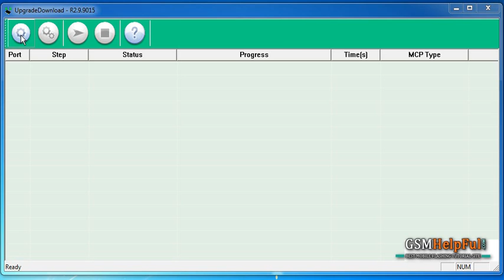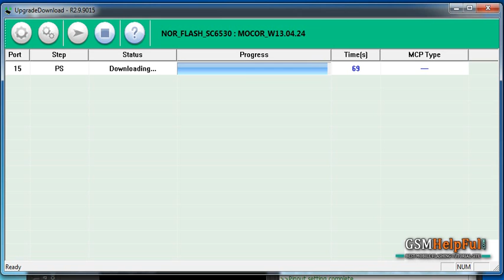Intex Nova FM Flash done with Flash tool by GsmHelpFul